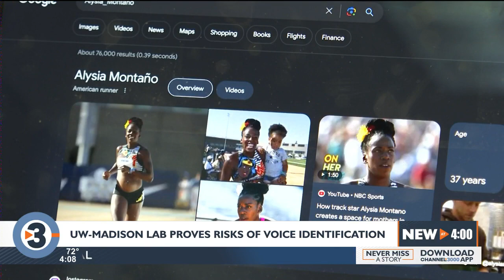UW-Madison engineers prove common PVC pipes can hack voice identification systems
Digital security engineers at the University of Wisconsin–Madison have found these speaker identification systems can be easily fooled.